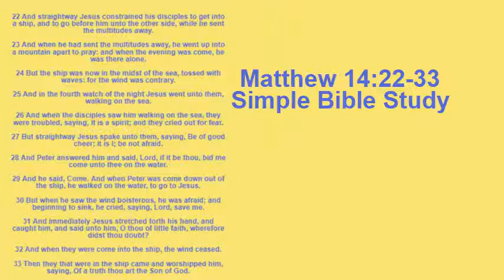Matthew 14:22-33: Life in the Spirit - Challenges | Simple Bible Study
Thank you for joining us as we continue in God's Word! Teaching the Bible one book, one chapter and one verse at a time.